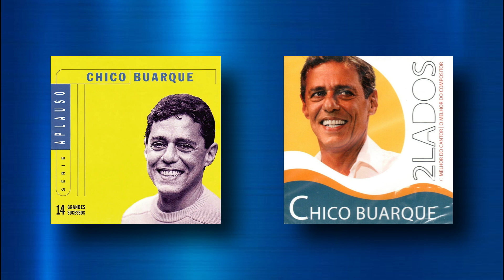Voltei A Cantar/Mambembe/Dura Na Queda - Lyrics - Chico Buarque